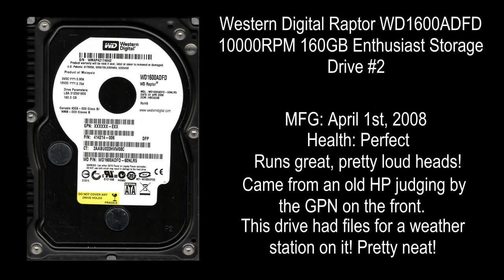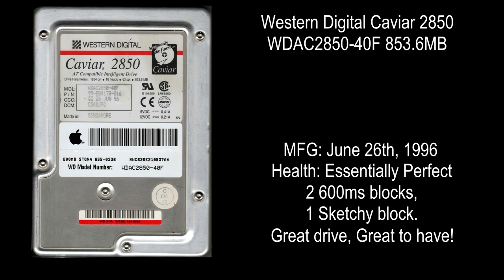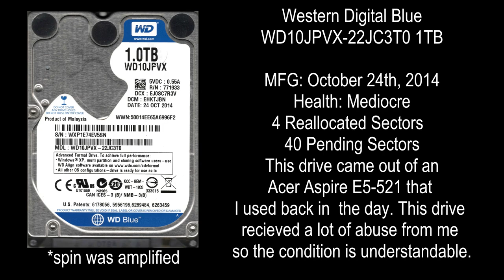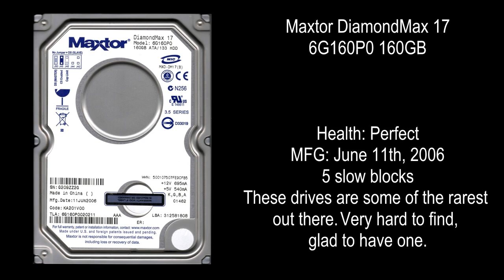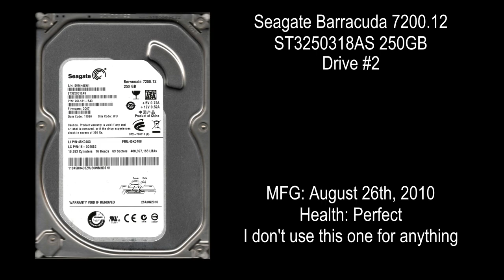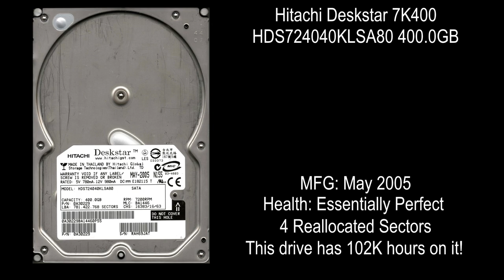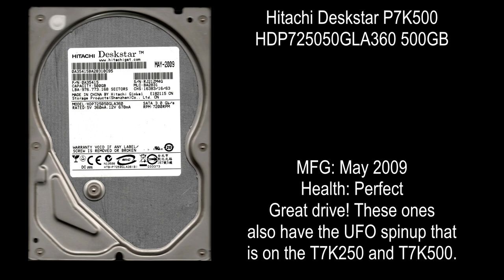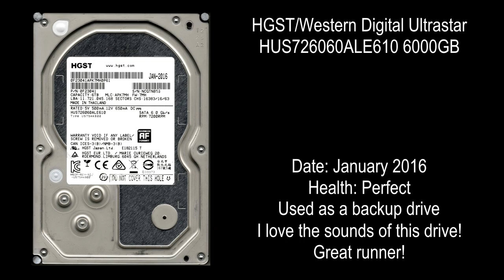Working Hard Drive Collection Startups | March 2023 | CT&G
A spinup/spindown collection of all of my working hard drives for March 2023

Now featuring: Real Drive Pictures of each drive!
Full scan PDF included below

Includes:
Maxtor
IBM
Hitachi
Seagate
Samsung
Western Digital
Conner

Chapters:
00:00 Western Digital Raptor WD360GD
00:23 Western Digital Raptor WD1600ADFD #1
00:57 Western Digital Raptor WD1600ADFD #2
01:30 Western Digital Re
02:07 Western Digital Caviar Blue
02:32 Western Digital Blue WD5000AZLX
03:08 Western Digital Blue WD10EZEX
03:36 Western Digital Caviar SE
03:51 Western Digital Caviar 2850
04:07 Western Digital Caviar 22500
04:37 Western Digital Expert 313600
05:06 Western Digital Caviar WD2500JD
05:39 Western Digital Scorpio Blue
06:04 Western Digital Blue WD10JPVX
06:26 Western Digital Scorpio Black
06:47 Western Digital Black
07:13 Maxtor MaXLine Plus II
07:44 Maxtor MaXLine III
08:19 Maxtor MaXLine Pro 500 #1
08:53 Maxtor MaXLine Pro 500 #2
09:27 Maxtor DiamondMax 17
09:57 Samsung SpinPoint 500GB
10:35 Samsung SpinPoint 320GB
11:00 Seagate Barracuda ATA III
11:33 Seagate Barracuda 7200.10
12:01 Seagate Barracuda 7200.12 #1
12:33 Seagate Barracuda 7200.12 #2
13:10 Seagate Barracuda 7200.12 #3
13:34 IBM Deskstar 120GXP #1
14:16 IBM Deskstar 120GXP #2
15:04 Hitachi Deskstar 7K400
15:53 Hitachi Deskstar E7K500
16:37 Hitachi Deskstar T7K500
17:16 Hitachi Deskstar 7K1000
17:58 Hitachi Deskstar P7K500 160GB
18:19 Hitachi Deskstar P7K500 500GB
18:49 Hitachi Deskstar 7K2000
19:40 Hitachi Deskstar 7K1000.C #1
20:05 Hitachi Deskstar 7K1000.C #2
20:34 Hitachi Travelstar Z5K320-250
20:56 Hitachi Travelstar Z5K750-750
21:18 HGST/Western Digital Ultrastar 7K6000
22:08 HGST/Western Digital Travelstar Z5K1